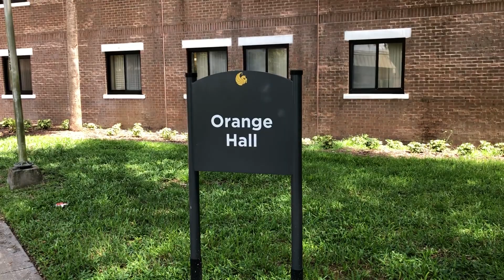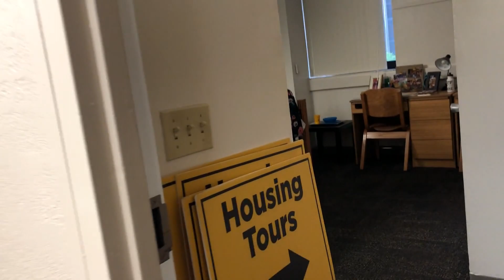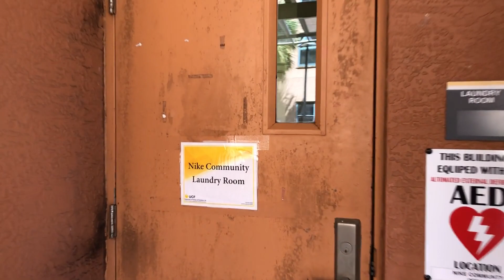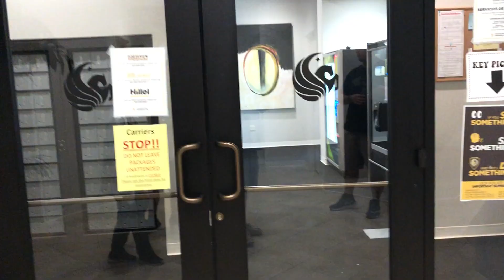UCF - University of Central Florida Freshman Housing/Dorms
Join us for a tour of the Freshman dorms at the University of Central Florida main campus in Orlando. Also see our full UCF campus tour.